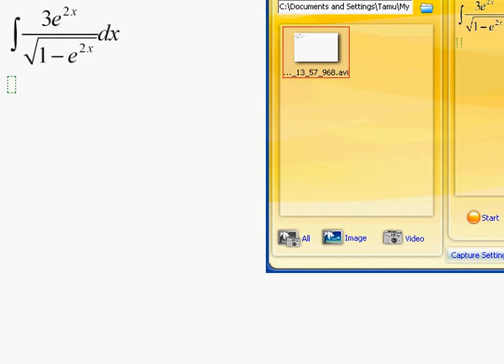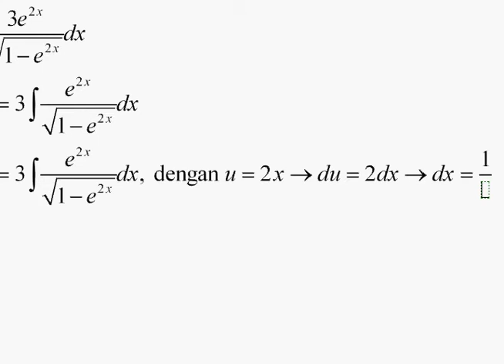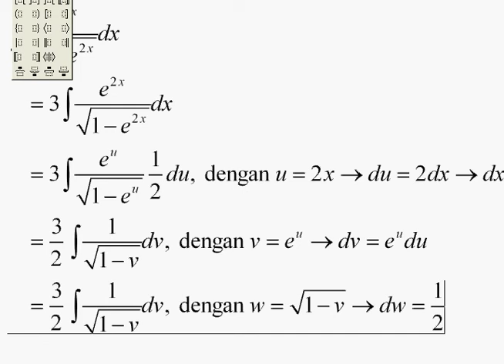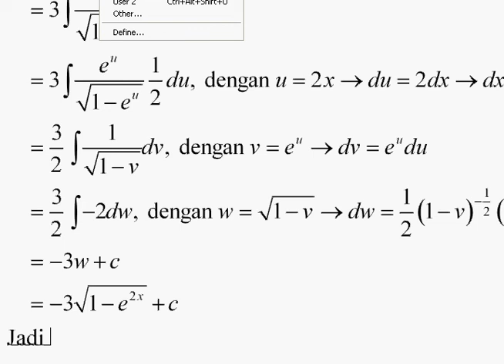Contoh Solusi Pertemuan 15